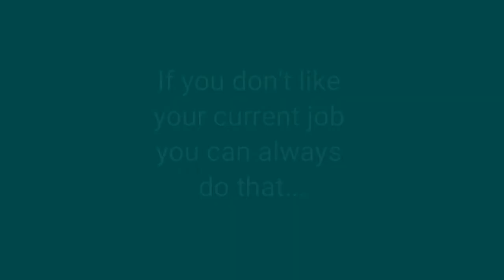J&D Costa Maya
Fly baby fly